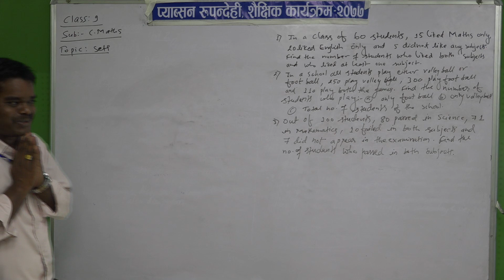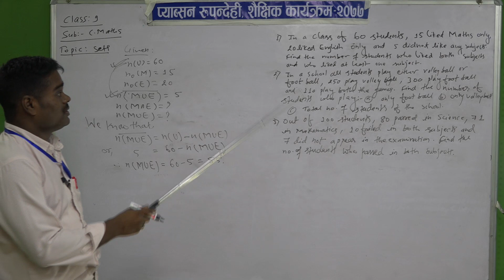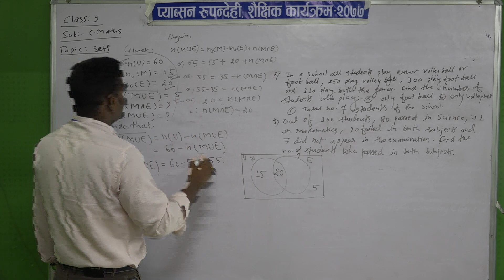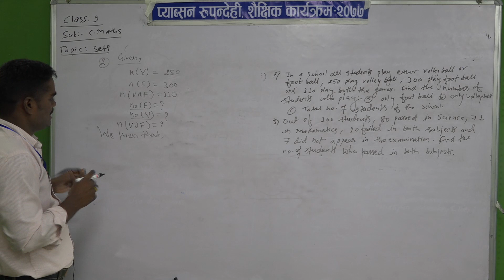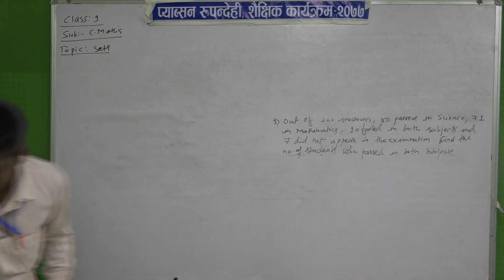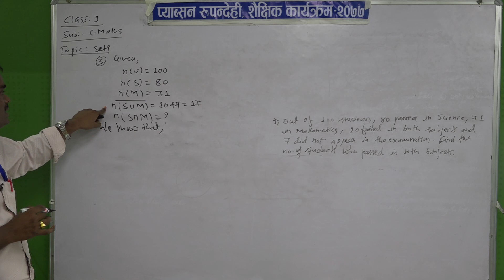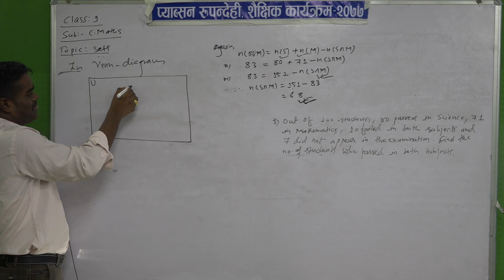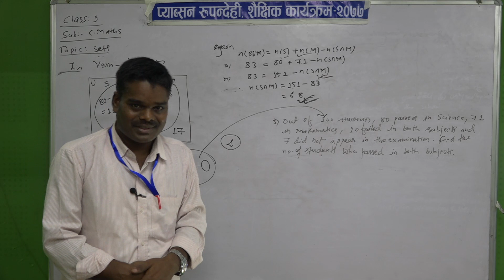class 9 math day 6